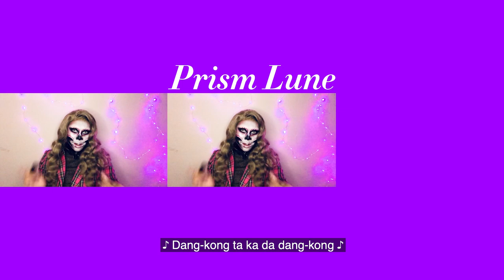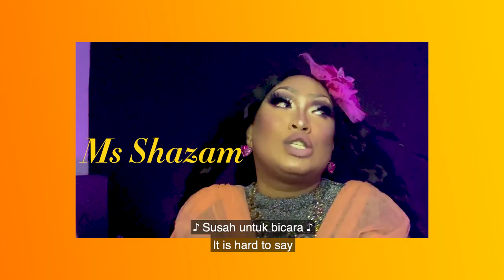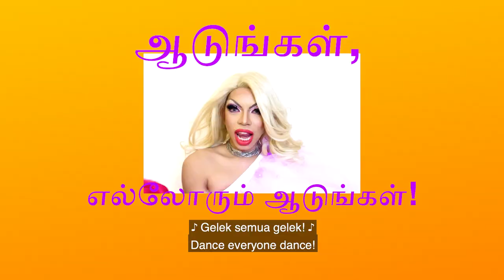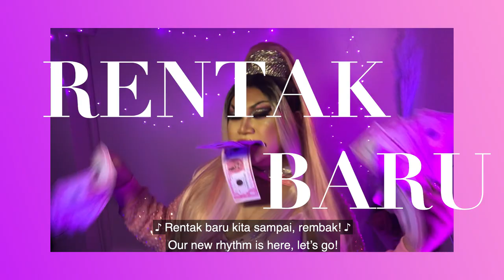Pink Dot 12: Rentak Oonik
Drag is Art, and Art is Life. Let our 35 drag queens give us LIFE in this amazing music video with music from the fabulous Najip Ali! ARE YOU READY TO GELEK GELEK WITH THEM? COME VIBE WITH THEM!

If you would like to tip the performers, the tip jar is still kept open

Credits:
Performed by these 35 drag queens (you can follow them on IG!)

Song: Ren-tak Oonik
Artist: Aldrin & Najip Ali
Courtesy of Aldrin & Najip Ali

Directed by He Shuming
Edited by Huda Azzis
Post-Production by Mocha Chai Laboratories
Production supported by Fiction Shore